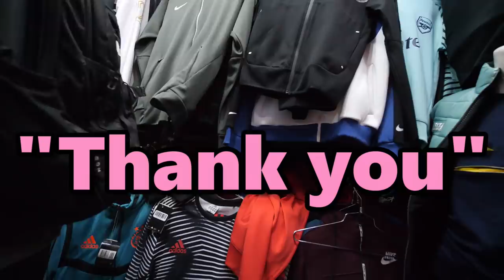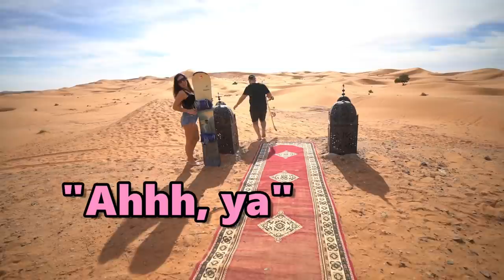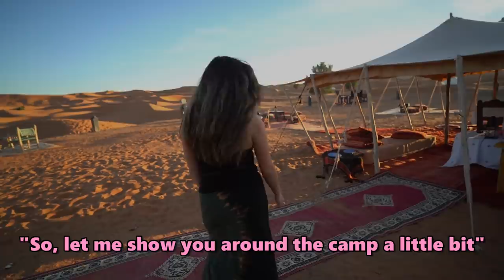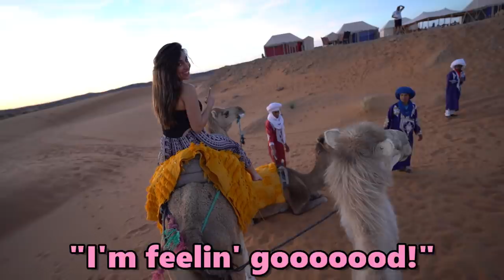Casablanca Bargain Bazaar Bonanza!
Today, we're out in Casablanca, Morocco hustling for all the greatest gear. From Yeezy's to Gucci belts to chains and soccer jersey's, you name it! Then after the market, we head out to the Sahara Desert to do some luxury camping! So come along and enjoy the ride!

00:00-21:00 Market Bargaining!
21:00-30:00 Sahara Desert Luxury Camping!